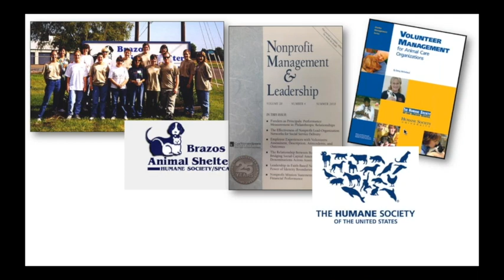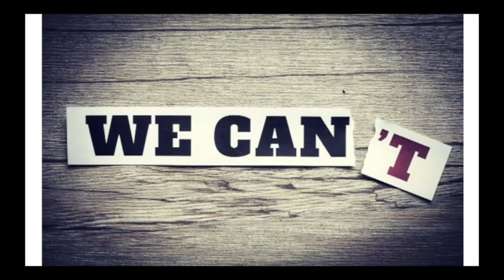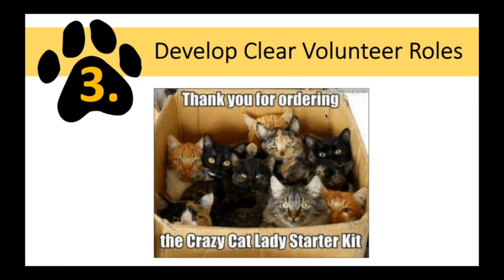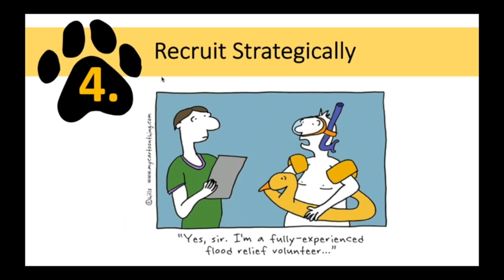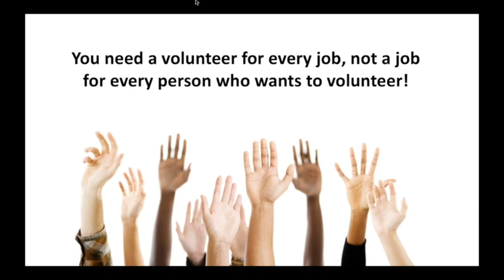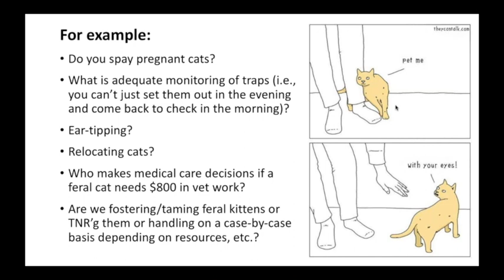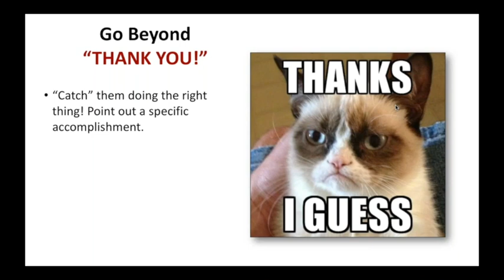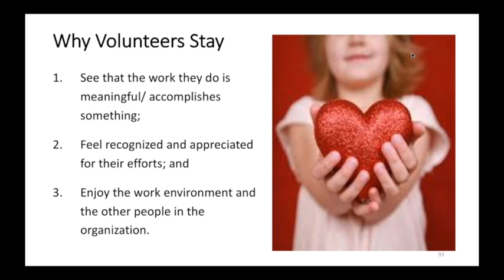Creating Magic with Volunteers | Betsy McFarland | 2019 Online Cat Conference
Session from the 2019 Online Cat Conference, hosted by Community Cats Podcast. Session presented by Betsy McFarland of the Adisa Group.

About the Online Cat Conference
Each year, the worldwide Community Cats Podcast community joins together for the Online Cat Conference – a unique virtual event, no travel required! During three comprehensive days of cat-centric content, speakers from a wide variety of roles in animal welfare will give you their perspectives on the industry and valuable information that will help you or your organization create a more humane world for community cats.

At Community Cats Podcast, we want to help you turn your passion for cats into action! To learn more about our conferences, workshops, and webinars,

Tune in to our podcast! New episodes released each week, featuring voices from around the animal welfare world. Led by your host and Head Cat, Stacy LeBaron, who has been involved in rescue and advocacy for more than 25 years.